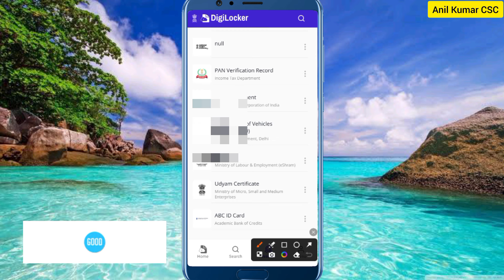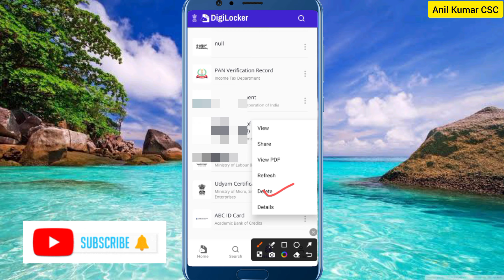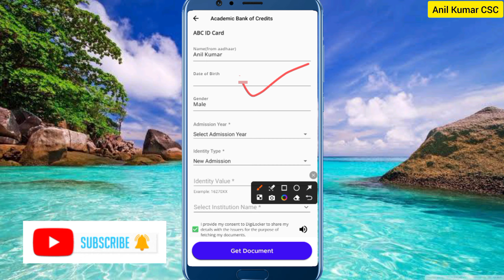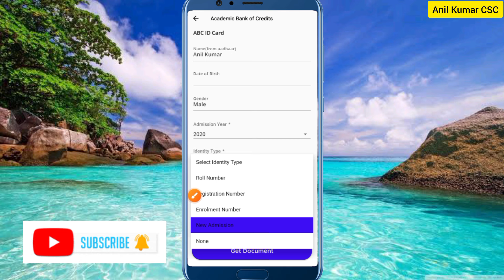ABC ID Card Update बार बार Mat Karna Students | ABC ID Update Kaise Kare 2024 | Abc id kaise banaye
Hi

🙏About Video:- Hello Doston is video me bataya gya hai. Abc id update kaise kare, Digilocker se abc id update kaise kare, Abc id correction kaise kare, Abc id kaise banaye, Students abc id update kaise kare, how to abc id update, abc id card update kaise kare, Abc id update kaise kare 2024, Abc id delete kaise kare, Abc id kab update kare, Abc id me admission change kaise kare, Abc id me admission year kya dalen, Abc id me identity type kya dalen, Abc id me identity value kya dalen, Abc id kaise banaye 2024, Abc id kaise banaye college ke liye, students id kaise banaye, How to create abc id, Abc id card kaise banaye, How to make abc id, Abc card kaise banaye, Digilocker se Abc id kaise banaye, Abc id me college name kaise change kaise kare, Complete Process...

abc id card on digilocker
how to apply for abc id
abc id card request found
abc id aadhar card problem
how to create abc id card in digilocker app
abc id card kaise banaye 2024
abc id update kaise kare 2024
abc id update kaise kare
how to create abc id card online
abc id card kaise banaye mobile se
abc id card fetching problem
academic bank of credits
academic bank of credit
abc id kaise banaye college ke liye 2024
digilocker se abc id kaise banaye
abc id kaise banaye bina aadhaar ke
how to make abc id 2024
how to create abc id in digilocker
digilocker se abc account kaise banaye
abc id kaise banaye rajasthan university
abc card kaise banaye 2024
abc id kese banaye
google se abc id kaise banaye
new abc id kaise banaye
abc id card correction kaise kare
abc id card sudhar kaise kare
abc id card update kaise kare
abc id correction kaise kare 2024
abc id delete kaise kare
abc id me dob change kaise kare
abc id me name change kaise kare
abc id kaise banaye in digilocker
abc id kaise update karen
abc id kaise download kare
abc id card kaise create kare
abc id ki last date kab tak hai
holiday travel
abc id generat kaise kare
abc id card kaise download karen
abc id card mobile se kaise banaye